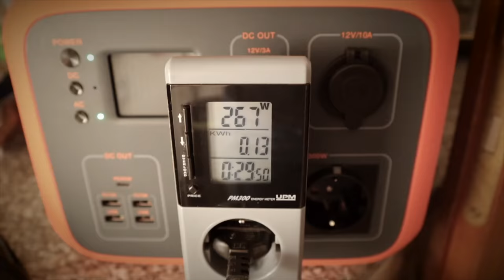SICHERHEIT beim FREISTEHEN in Schweden 🔐 TEIL 3 - Togi vs. Schweden | Vanlife | Wohnmobil | 2021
Ein paar Worte nach 4 Tagen Schweden und das Sicherheitsgefühl beim Freistehen.

📸 MEIN YOUTUBE EQUIPMENT :

📝 BESCHREIBUNG

Hey zusammen,
unsere Zeit in Schweden startet etwas holprig und wie bereits in Teil 1 Togi vs. Schweden zu sehen war, haben wir es ganz schön mit der Angst zutun bekommen. Darum möchte ich an Tag 4 einfach mal ein paar Worte zum Thema Sicherheit in Schweden bzw. beim freistehen los werden.
Viele Grüße
Euer Togi 👋

In meinem Video KÖNNEN Produkte enthalten sein, die ich kostenfrei zur Verfügung gestellt bekommen habe. Dabei bin ich allerdings nicht verpflichtet mich ausdrücklich positiv dazu zu äußern. Ich stelle nur Produkte vor, von denen ich sowieso NUR selbst überzeugt bin und das seht ihr auch, wenn ich sie in meinen Videos benutze.